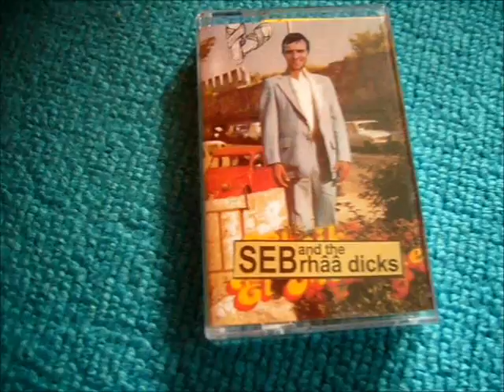Seb & The Rhaa Dicks - Seb Radix - Radix & The Sebs - Let me park my car alone-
Live at Studio SS.